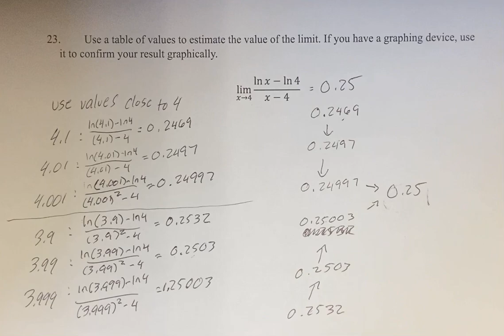23. Use a table of values to estimate the value of the limit. If you have a graphing device, use it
23. Use a table of values to estimate the value of the limit. If you have a graphing device, use it to confirm your result graphically.

lim(x→4)⁡(ln⁡x-ln⁡4)/(x-4)

Calculus: Early Transcendentals
Chapter 2: Limits and Derivatives
Section 2.2: The Limit of a Function
Problem 23